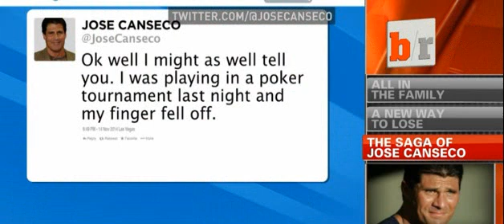Jose Canseco claims 'my finger fell off' during poker tournament